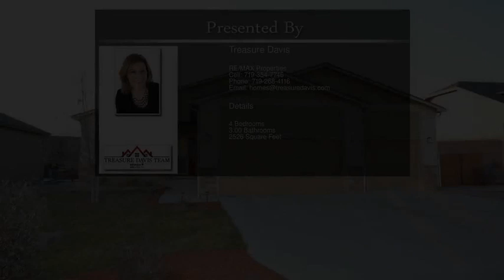10478 Mile Post Loop Fountain CO 80817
10478 Mile Post Loop  Fountain CO 80817

FOUR BEDROOMS * THREE BATHROOMS * CENTRAL AIR CONDITIONING * LARGE FENCED BACK YARD * HOME BACKS TO WALKING TRAIL * NEW ROOF, EXTERIOR PAINT AND GUTTERS ALREADY COMPLETED IN 2018 * MAIN LEVEL MASTER BEDROOM * FINISHED BASEMENT * LARGE KITCHEN WITH STAINLESS STEEL APPLIANCES AND GAS RANGE * UTILITY SHED * GREAT STORAGE SPACE * MINUTES AWAY FROM FORT CARSON * CALL TO SCHEDULE YOUR SHOWING TODAY!